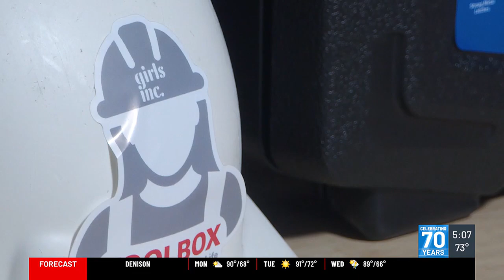Girls Inc. of Sioux City’s ‘Tool Box’ program teaches girls how to build sheds